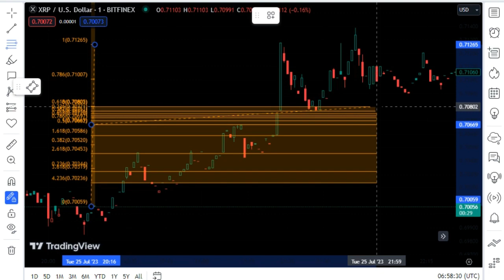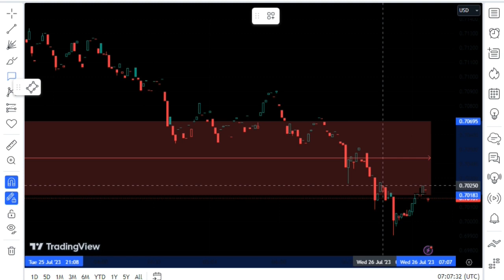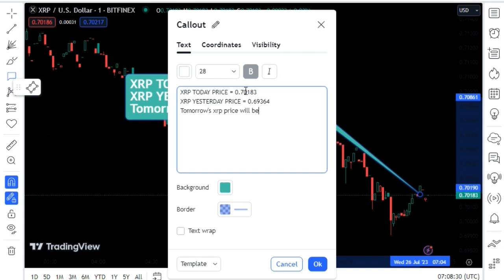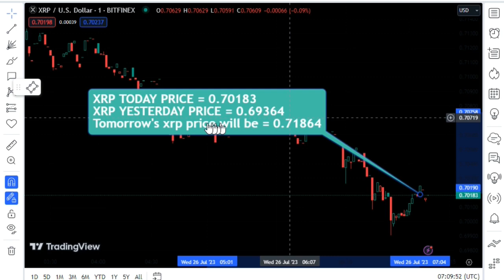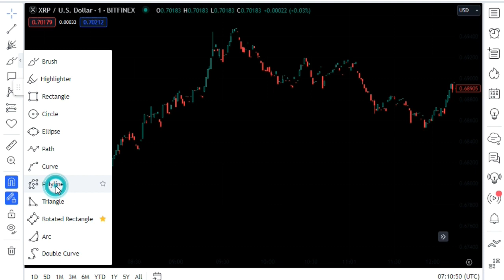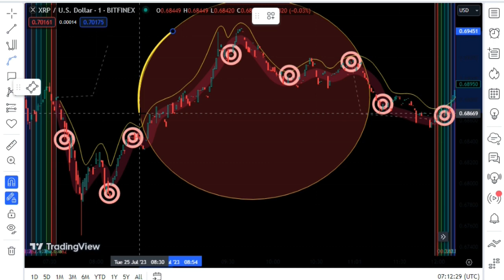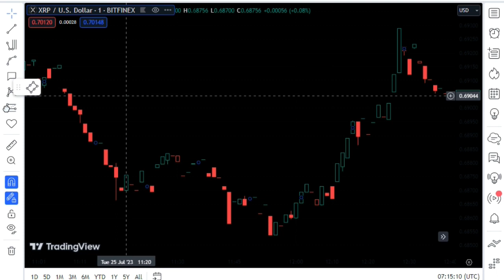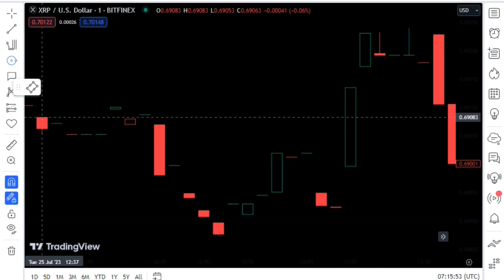🚨🔥XRP RIPPLE CEO EXPLAINS THE ROAD TO $1.36! 📢THIS IS WHAT IS COMING FOR XRP ! XRP BIG NEWS TODAY'S